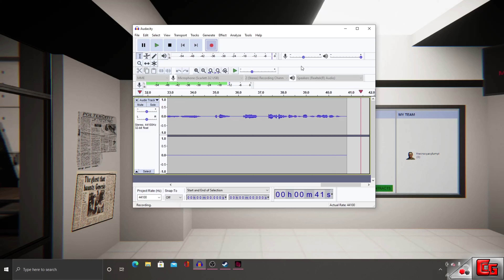Ghost Corp: Creepy Crawlie | Chaos Central Gaming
Just a little dip into Ghost Corp. enjoy!